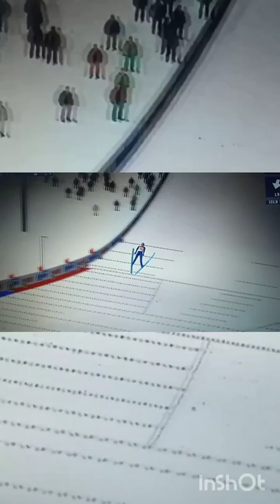Gdzie on wyląduje, wylądował